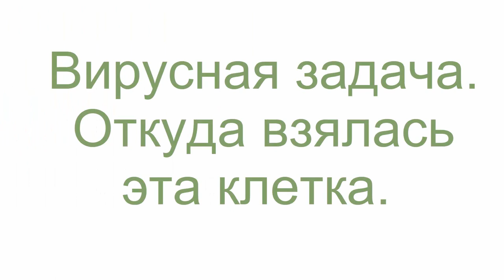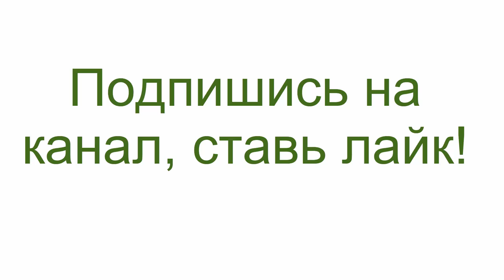Вирусная задача. Откуда взялась эта клетка.